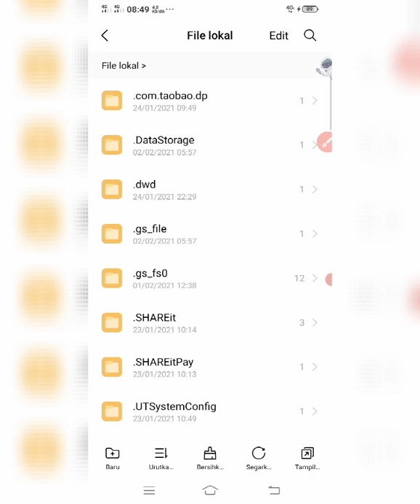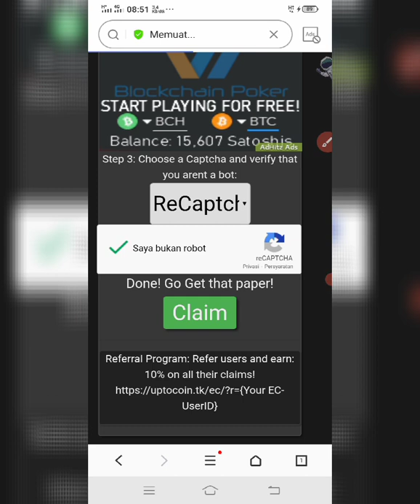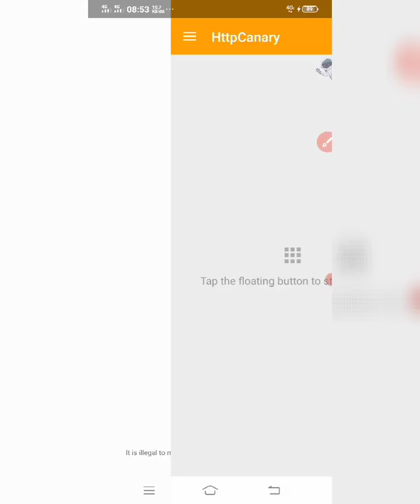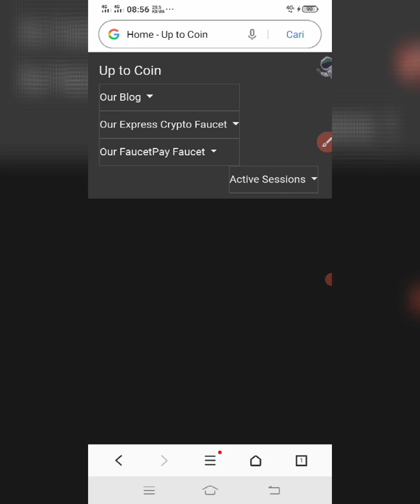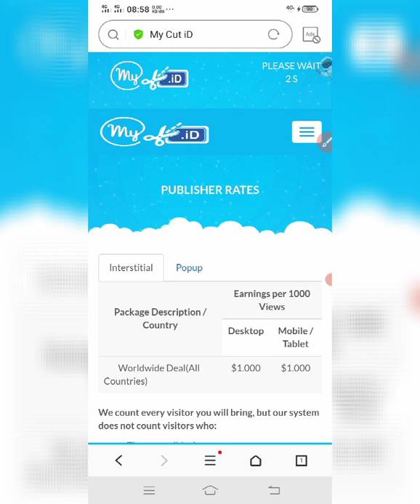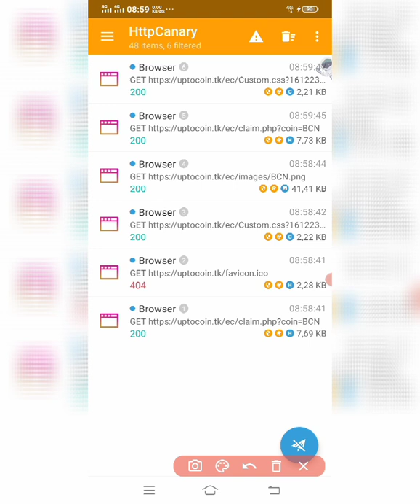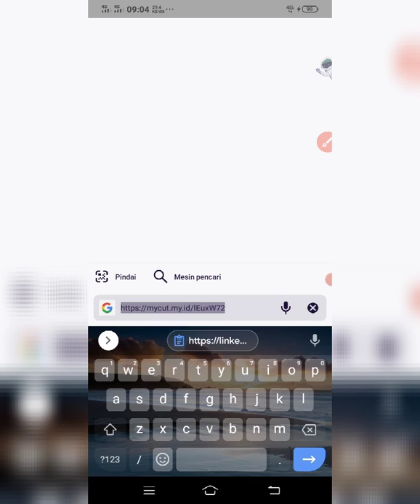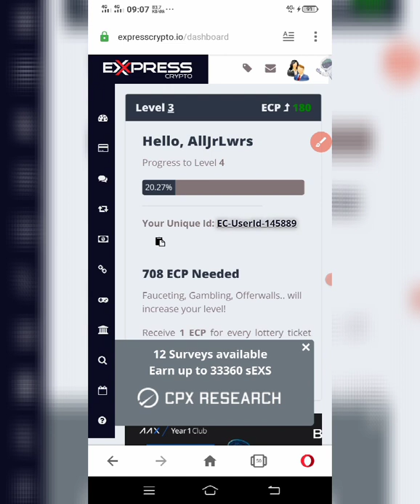Script Nuy*l Uptocoin , Auto Claim 5 Coin Crypto Via Termux!